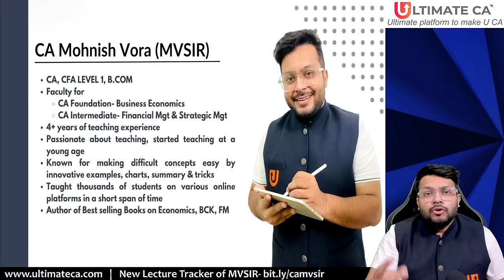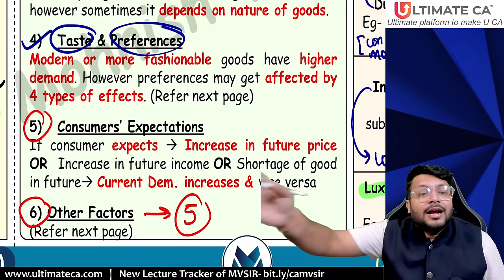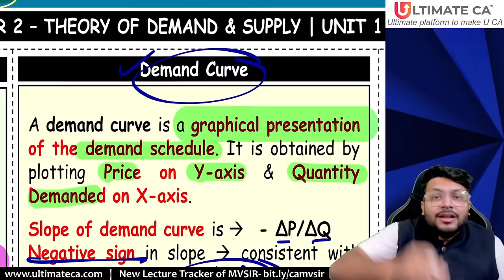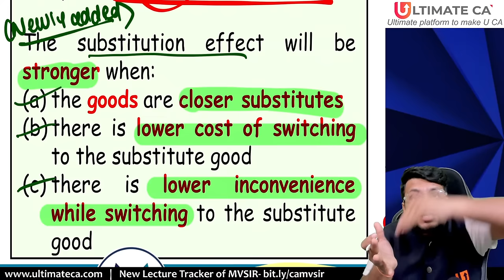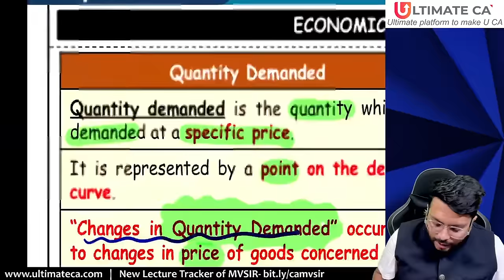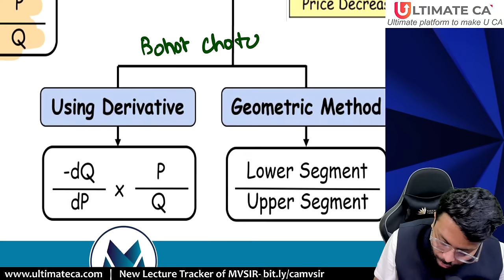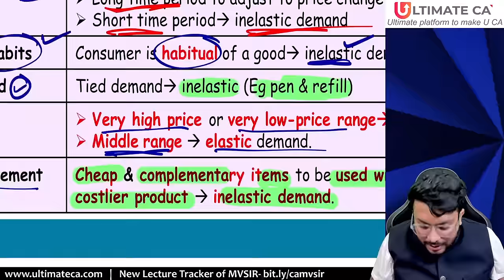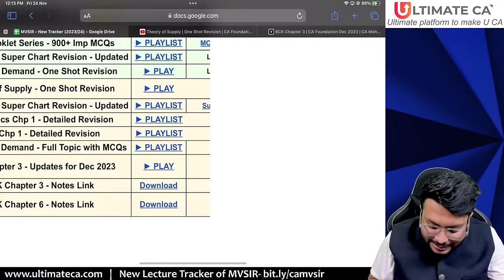Theory of Demand | One Shot | Marathon | CA Foundation Dec 2023 | CA Mohnish Vora (MVSIR)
📚 MCQ Booklet - 900+ Important MCQs - Eco & BCK - Coloured Printed Book- Purchase
📚 MCQ Compiler (3rd Edition)- 1920+ MCQs - Eco & BCK - Printed Book- Purchase (If a student buys MCQ Compiler, then no need to buy MCQ Booklet. MCQ Booklet covers MCQs from compiler only)

🌈 Students who have issues in concepts, can still join our "Yalgaar Fastrack Batch" for CA Foundation Dec 2023 Exams. Anyone can join this batch, even if not studied anything earlier.
Study MORE in LESS time

(Above fee includes printed revision books of all subjects)